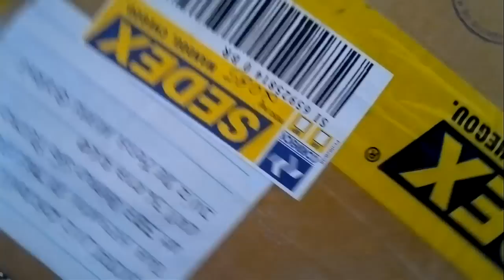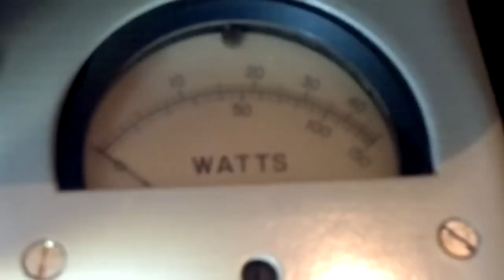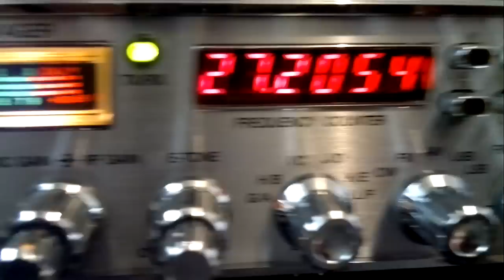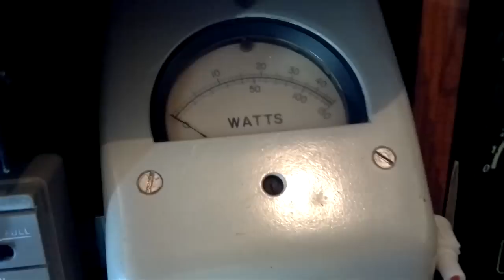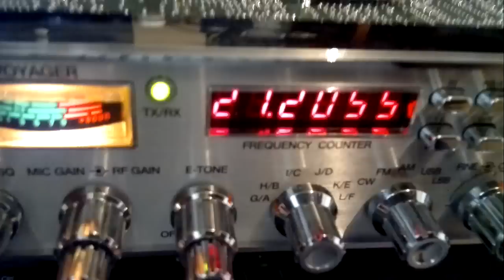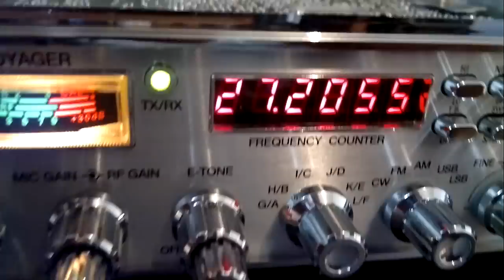PXJF - Upgrade VR158EGTL-DX do Marcelo José de Carvalho - CARUARU PE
Upgrade completo no rádio VR 158 EGTL-DX do amigo Marcelo José de Carvalho, de CARUARU PE.

20W AM
50W SSB
EQUIPAMENTO DE AFERIÇÃO DA POTÊNCIA E CARGA FANTASMA BIRD
PXJF - JUIZ DE FORA

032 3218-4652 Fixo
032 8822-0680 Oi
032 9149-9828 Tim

Fineza não ligar após às 18 horas. Motivo: Faculdade.

André (Alemão) PX4G1578 - PY4WB
73s